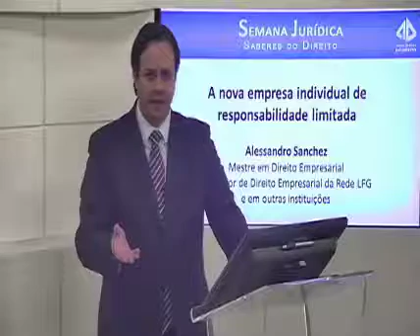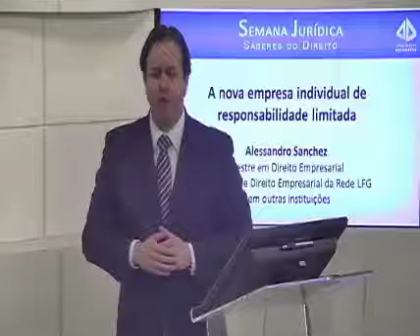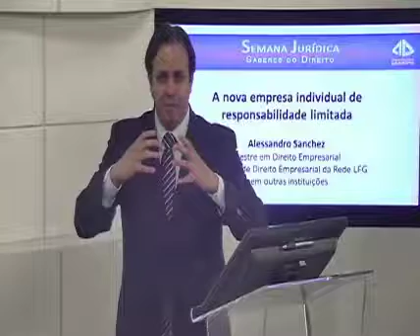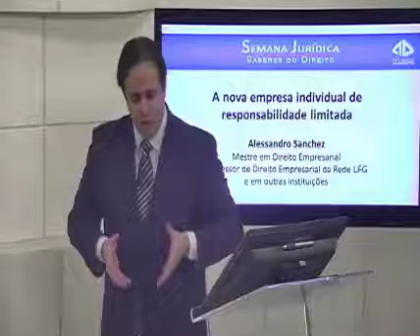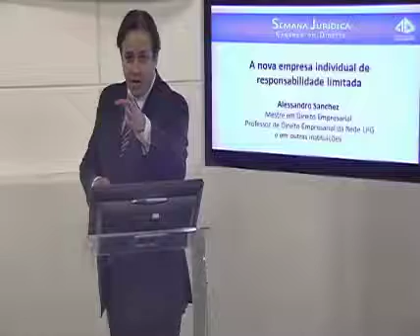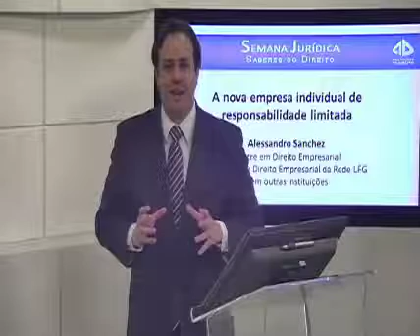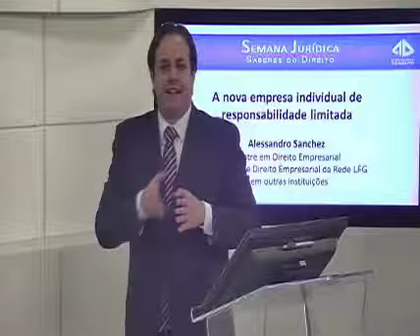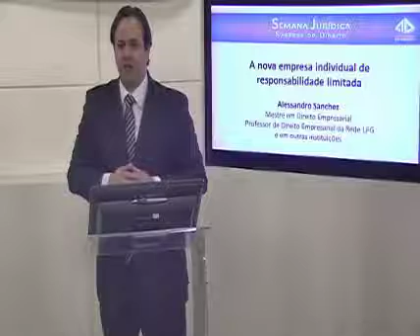Alessandro Sanchez - A nova empresa individual de responsabilidade limitada - Bloco 1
Palestra do Professor Alessandro Sanchez sobre o tema "A nova empresa individual de responsabilidade limitada", realizada durante a Semana Jurídica Saberes do Direito.